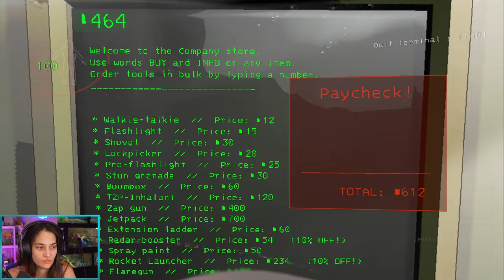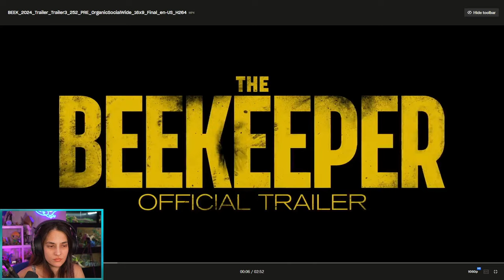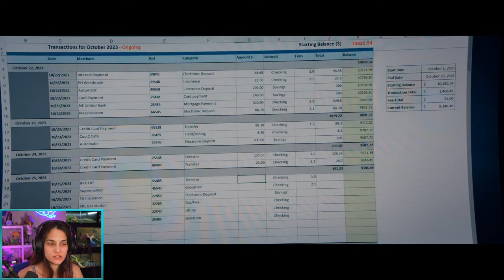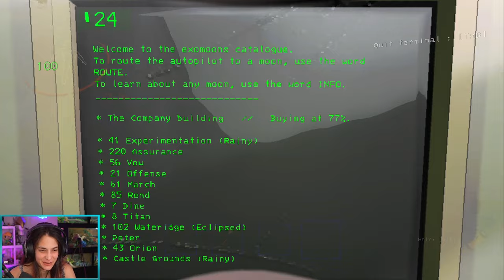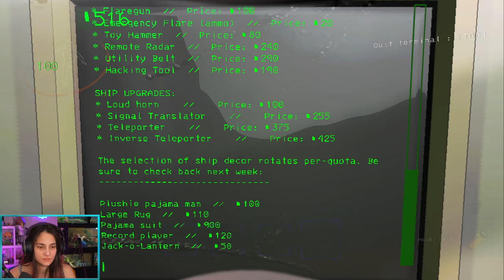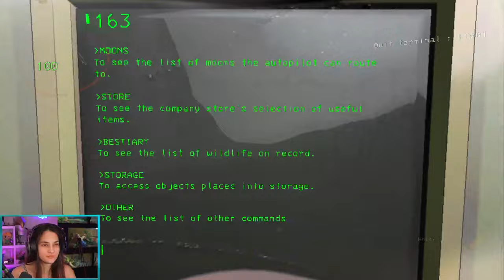LETHAL COMPANY w/ Pasta, Skadj, Junkyard, Emerome, and Bubs